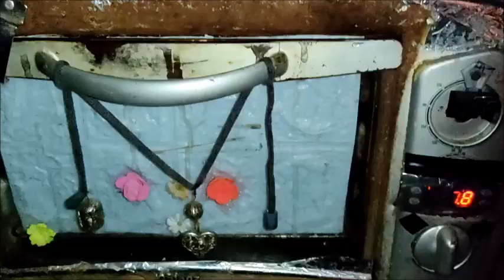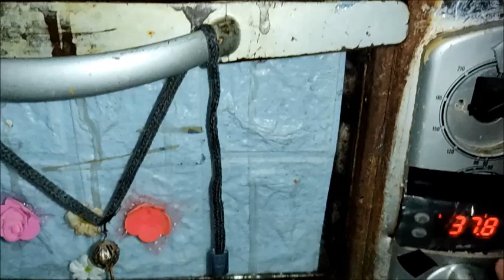كيفية التعامل مع بيض السمان في اخر 3 ايام من التفقيس داخل الفقاسة